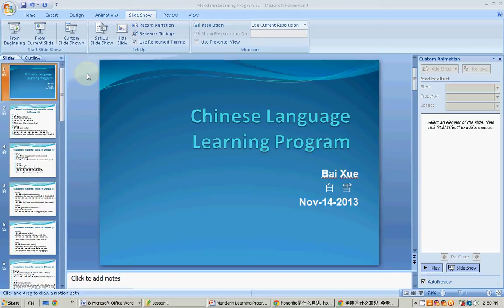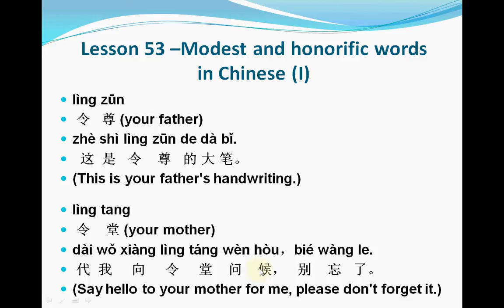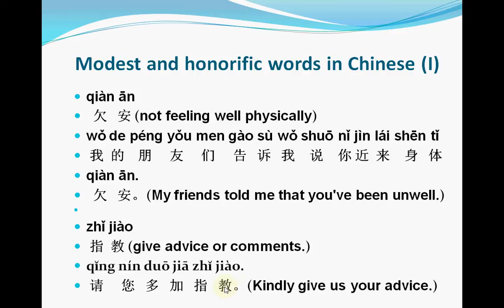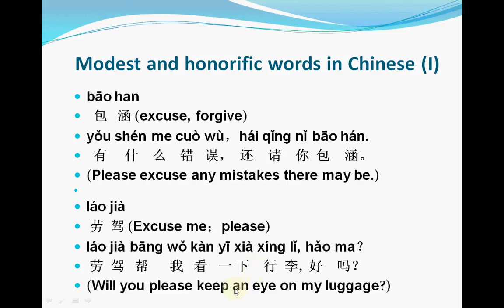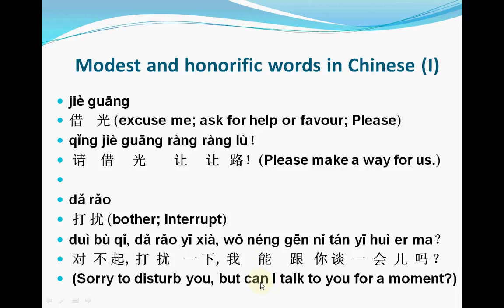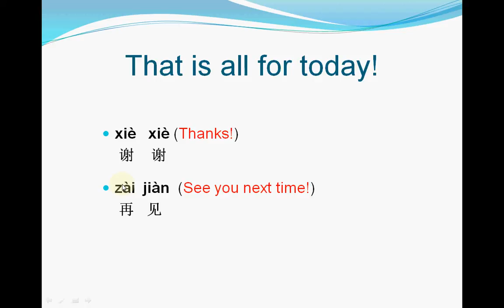Mandarin Chinese-Lesson 53-( Modest and honorific words in Chinese (I))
You can find the text and more videos and Chinese language lessons at: